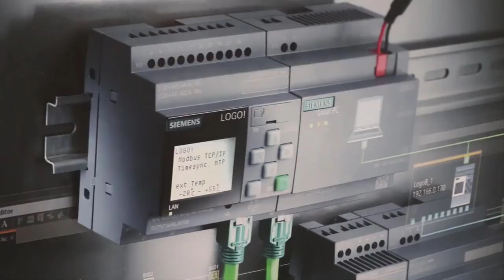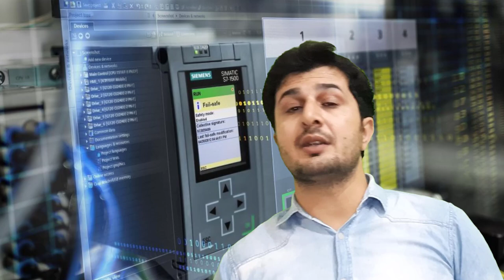Don't be PLC Programmer and Automation Engineer